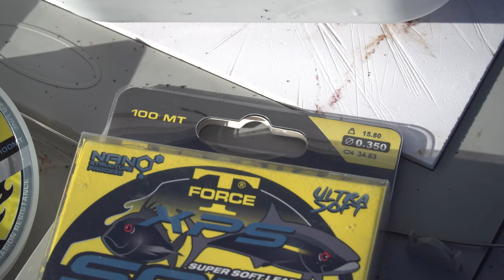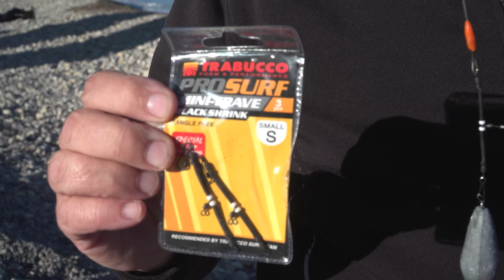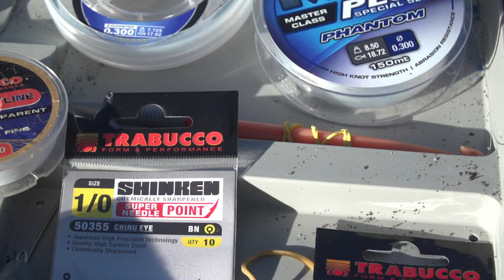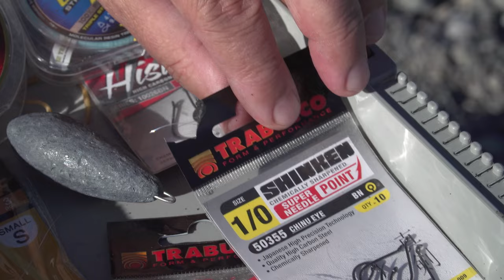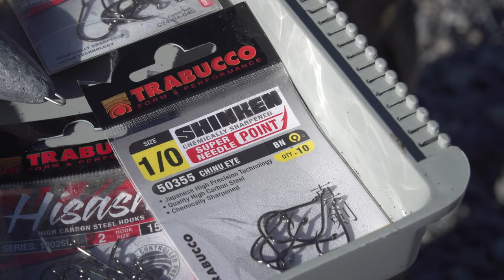COME catturare ORATE da RECORD? Prova QUESTI inneschi! » Passione SURFCASTING S4E8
ORATE da RECORD a surfcasting? SI. PUÒ. FARE. Il team SURFCASTING TRABUCCO è deciso a superare il record (4.55Kg) di Torre del Lauro, e non si fermerà finché il risultato non sarà raggiunto. 3 angler, 12 ore non-stop di pesca davanti, 1 obiettivo. Riusciranno Peppino, Riccardo e Vincenzo a portare il risultato sperato?

“Chi dorme non piglia pesci”, quindi: sveglia alle 3AM per recarsi in spiaggia prima del sorgere del sole. 12 sono le ore di pesca non-stop che il team surfcasting Trabucco intende trascorrere sulla spiaggia di Torre del Lauro, Caronia (ME), per catturare l'orata da record.
Eh sì: Peppino Alesi, Vincenzo Palmeri e Riccardo Miserendino ci porteranno a caccia di BIG orate nel tentativo di superare il risultato da capogiro totalizzato proprio su quella spiaggia (e proprio da Vincenzo!).
Protagonista indiscusso della pescata è l’appetitoso granchio di laguna, innescato sia con monoamo (da Peppino) che con doppio amo (da Riccardo). Un piccolo tutorial riguarderà la realizzazione di un innesco per bibi a corta distanza, destinato sempre alla cattura di orate sottoriva. I campioni di surf Trabucco sono pronti a donarvi la loro cultura piscatoria, istruendovi su tutto ciò che occorre sapere per ottenere pescate fruttuose di big orate! Stagioni, orari, lunghezze e strutture degli apparati pescanti… niente verrà lasciato al caso! Volete sapere il vero segreto per catturare le big orate…? Guardate il video fino in fondo!

ℹ TRE INNESCHI PER L’ORATA ℹ

4:57 » INNESCO 1 (lunga distanza): monoamo + 🦀
+ FILO TERMINALE ⁓1.5m: Max Plus Special Sea PHANTOM » ∅ 0.30mm (cod. 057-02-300)
+ AMO: Chinu Eye 50355 » #1/0 (cod. 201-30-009)
+ CALAMENTO: Mini Trave Black Shrink » misura S (cod. 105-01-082)
+ FILO ELASTICO: Elastic Line (cod. 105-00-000)
+ ESCA: 1 Granchio di laguna

9:00 » INNESCO 2 (lunga distanza): doppio amo + 🦀
+ FILO TERMINALE: Soft Plus Leader » ∅ 0.350mm (cod. 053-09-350)
+ AMO: Chinu 10026  » #2 (cod. 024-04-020)

20:30 » INNESCO 3 (sottoriva): monamo + bibi di piccole/medie dimensioni
+ FILO TERMINALE: Ultra Strong FC403 Pink » ∅ 0.254mm (cod. 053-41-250)
+ ESCA: 2-3 bibi di piccole/medie dimensioni

🧰 LA NOSTRA ATTREZZATURA DA PESCA PER QUESTO VIDEO 🧰

CANNE DA SURFCASTING
15:00 | Hidrogen Evoluzione (cod.171-86-700) »
25:19 | Krypteria XR Surf (cod.172-07-200) »
18:42 | Supernova GR (cod.172-06-_ _ _) »

MULINELLI DA PESCA
17:23 | Lancer LTX (cod.035-13-_ _ _ »
18:58 | Castforce CX (cod.035-22-800) »

ACCESSORI DA SURFCASTING
11:58 | XTR Surf Tripod T2 EVO (cod.088-65-910) »

🛒 ONLINE SHOPS 🛒
RIVENDITORI FISICI AUTORIZZATI

📚 CAPITOLI 📚
0:00 Sigle iniziali
0:43 3AM
5:00 Innesco #1: monoamo e 🦀
9:00 Innesco #2: doppio amo e 🦀
20:25 Innesco #3: innesco del bibi
23:59 L'orata dei record!
26:06 Il vero segreto per prendere orate da record!